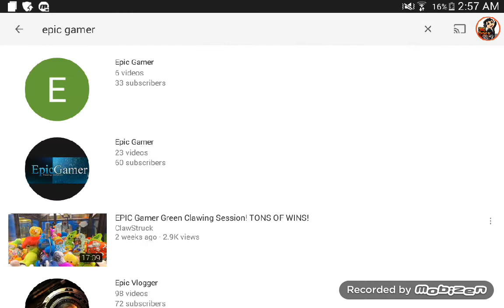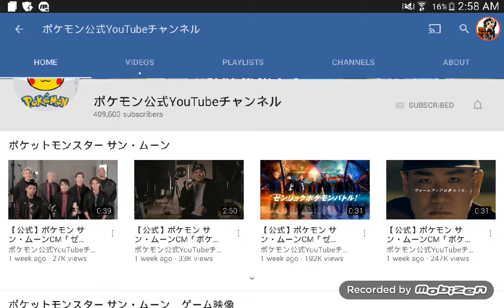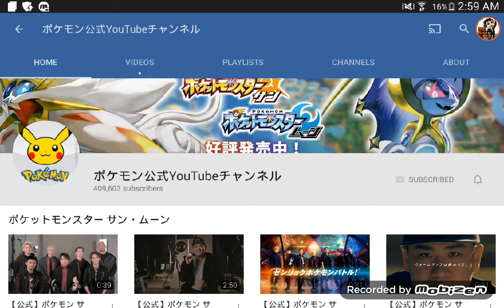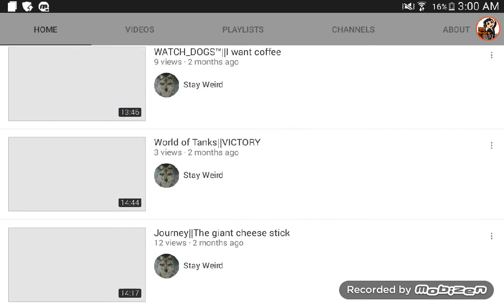SHOUTOUT SUNDAY#2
I HAD TO MAKE THIS VIDEO 3 TIMES SO ON THE LAST ONE I JUST GAVE ANYONE A SHOUTOUT MAKE SURE YOU CHECK THESE GUYS OUT